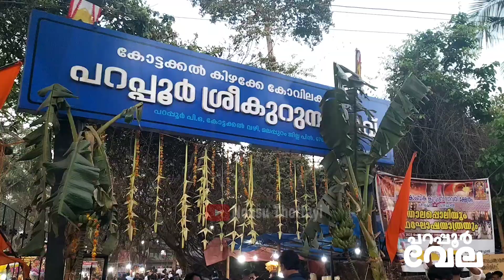കോട്ടക്കൽ പറപ്പൂർ വേല 2023 KOTTAKKAL PARAPPUR VELA pooram live kottakkal March 4, 2023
കോട്ടക്കൽ പറപ്പൂർ വേല 2023 KOTTAKKAL PARAPPUR VELA pooram live kottakkal March 4, 2023 today @nousuThottayi